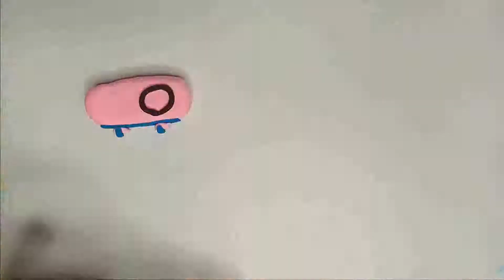Mini Kitchen Set with Polymer Clay| Primitive Miniature clay Kitchen Set| Amazing technique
Beginners kitchen set using polymer clay - DIY
pink kitchen set
ColourFull Kitchen Set with Polymer Clay
Amazing technique make miniature kitchen set with polymer clay| Miniature clay kitchen set| Primitive kitchen| Beginners clay kitchen set| Primitive kitchen | Polymer clay diy | Indigo tata
clay diy
Colourfull kitchen set with clay
Cookware set
Kitchenware Set
Mini cookware set
Kitchen set
cooking game video
pretend to play ghar ghar
ghar ghar khelte hain
Handmade miniature kitchen set
Handmade mini kitchen set
Clay kitchen set
Miniature clay kitchen set
pink clay kitchen set
pink bartan
pink kitchen set

Miniature clay kitchen set making process
Polymer clay kitchen set
How to make mini kitchen set
How to make clay kitchen set
How to make miniature kitchen set
How to make miniature kitchen set with polymer clay
How to make polymer clay kitchen set
How to make kitchen set with polymer clay
How to make miniature kitchen set with clay
How to make kitchen tools
How to make mini kitchen set with polymer clay
How to make miniature clay kitchen set without any pottery wheel
How to make miniature clay kitchen set without pottery machine
Clay kitchen set making
Miniature kitchen set making
How to make mini cookware set
Kitchenware set
How to make miniature kitchenware set
Miniature kitchenware set
Miniature Cookware Set
Amazing technique handmade kitchen set
How to make mini kitchen tools
Kitchen tools
Mini kitchen tools
kitchenware making with clay
cooking playset making at home
miniature kitchen set
clay cooking set
Primitive technique make handmade kitchen set
Kitchen tools
Mini kitchen tools
Cookware set
Mini cookware set
Kitchen set
Clay kitchen set
Mitti ke kitchen set
Clay kitchen stove
Matir rannar basanpatra banano
Mini kitchen set
Kitchen tools
Mini kitchen tools
Cookware set
Mini cookware set
Kitchen set
Clay kitchen set
Mitti ki kitchen set kaise banaye
Matir rannar basanpatra
Mini kitchen set
Primitive clay kitchen set
 Mitti ke khilaune
 pink kitchen set clay pot
 miniature kitchen set
chalo ghar ghar khele
cooking game kitchen
pretend play cooking game
ghar ghar kaise khele
how to play ghar ghar
miniature clay kitchen utensil